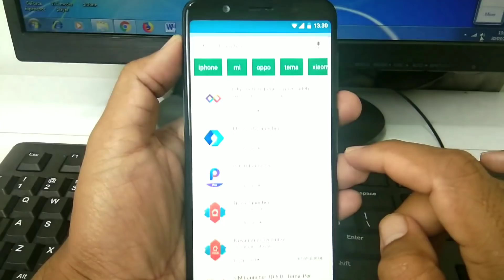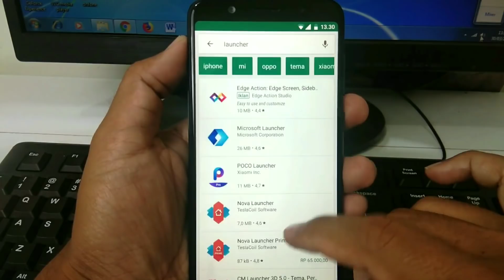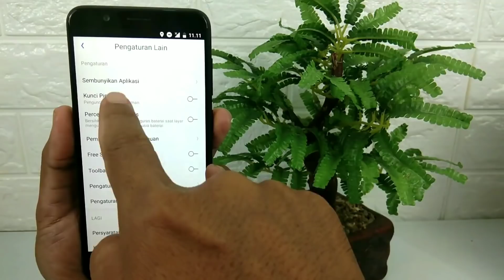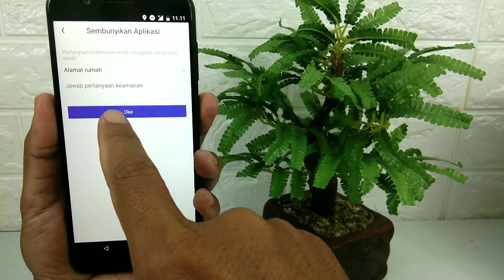Cara Menyembunyikan Dan Mengunci Aplikasi Di Semua Hp Android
Pada sebagian merek hp android seperti Samsung atau Asus dengan OS lolipop ke bawah,kita bisa menyembunyikan dan mengunci  aplikasi dengan mudah tanpa harus menggunakan aplikasi tambahan.

Namun pada sebagian besar merek hp keluaran baru,fitur untuk menyembunyikan dan mengunci aplikasi tersebut ternyata dihilangkan,seperti pada hp Asus yang ada dalam video ini,tidak terdapat fitur untuk menyembunyikan aplikasi.
Nah untuk bisa menyembunyikan dan mengunci aplikasi supaya tidak terlihat pada tampilan layar,ada cara yang cukup mudah dan akan saya bagikan kepada teman teman semua.

Terima Kasih